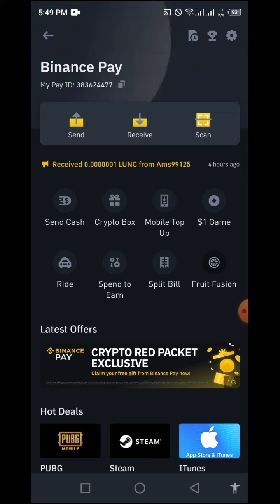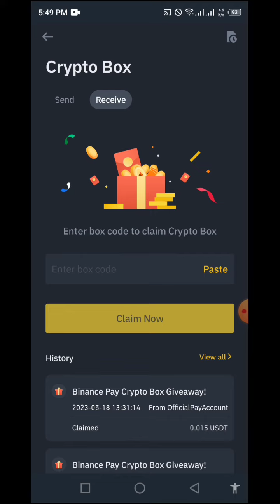Binance Amp crypto box free code today new code 2023